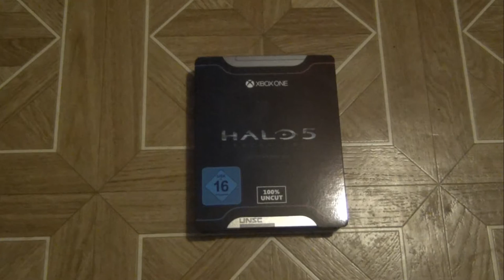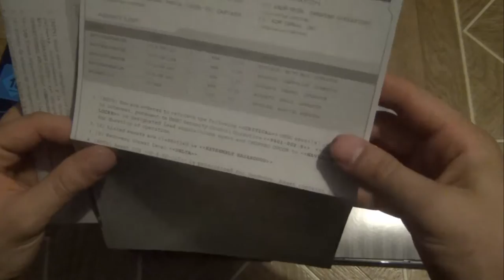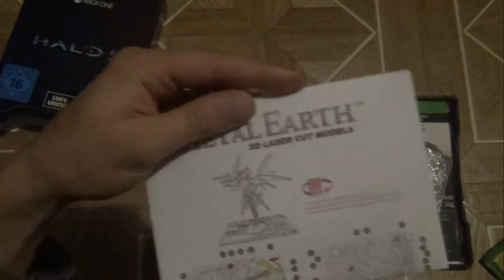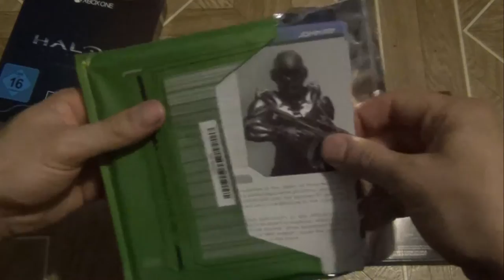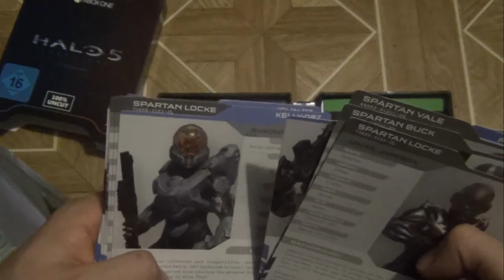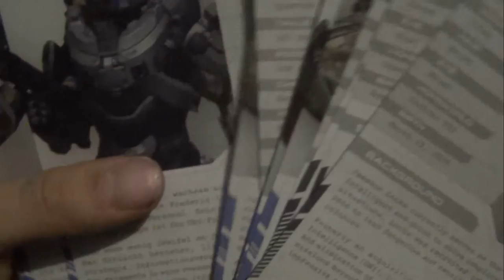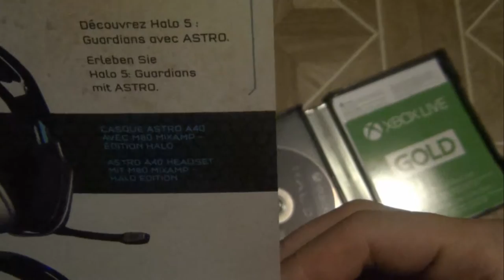Let's Play Halo 5: Guardians [HD+] #000 - Unboxing mit Gewinnspielansage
Die Zukunft wartet hier

Xbox Gamertag: l6 Skyline 9l